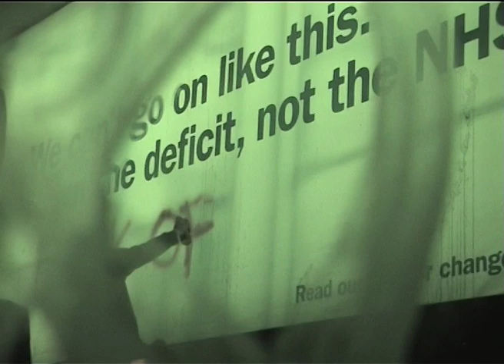David Cameron F-Off Back To Eton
Communiqué one of fourteen to the political and ruling classes.

On the 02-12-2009 Gordon Brown stood in Parliament and mocked David Cameron for his Eton education, days later Tessa Jowell stressed that the coming election would not focus on Class.

Labour is scared of fighting an election on Class, their own links to a working class movement have been broken through years of Etonians and Ox-bridge scum dominating their party.

Asking the population to pick a faction to rule their lives is an act of class warfare by the political class. Banking crises, murderous police, mass unemployment, shoddy housing and vast debt- all experienced in the plain sight of your vast wealth and power keeps us from bowing to you any more.

This election will be fought on class grounds  but not between a Tory Cambridge Student and a Labour Oxford Student, but between us and you.

Every Tory Shit, Labour Arse Hole and Liberal Tosser can Fuck Off back to Eton

The Whitechapel Anarchist Group